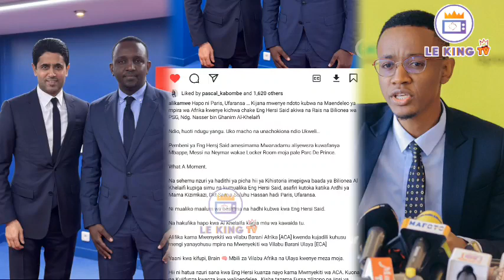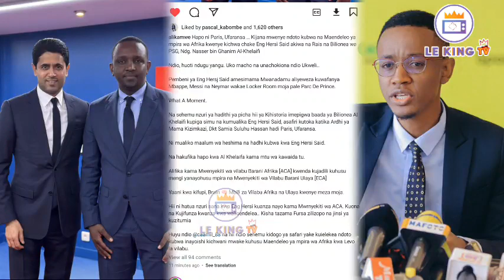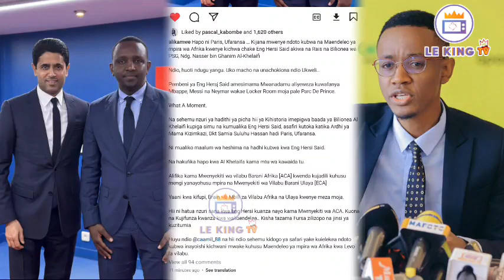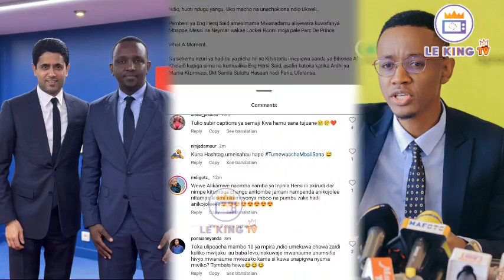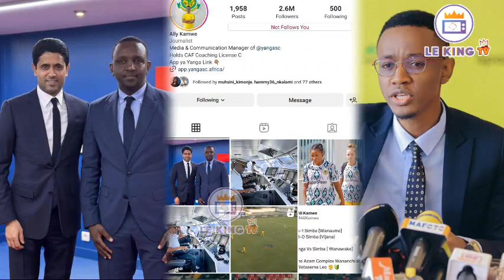🔴Kudadeki!!!_ALI KAMWE AFUNGUKA MCHONGO MZIMA WA RAIS WAO KWENDA PARIS "RAIS WA PSG NDO KAPIGA SIMU"